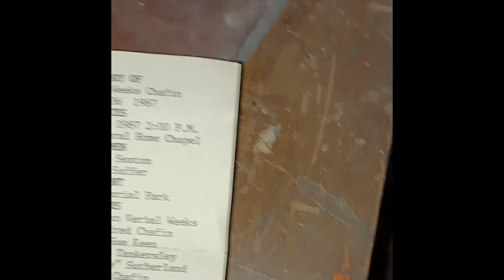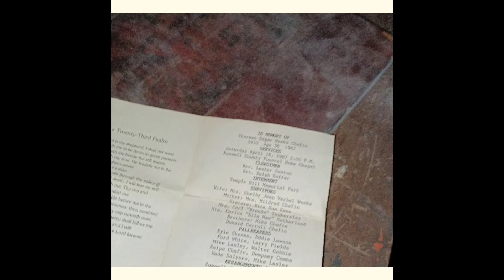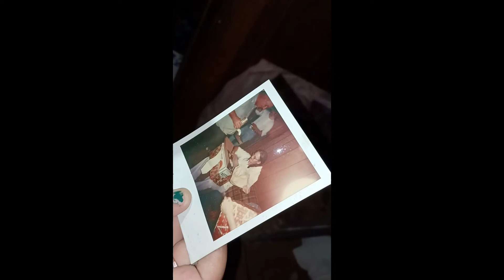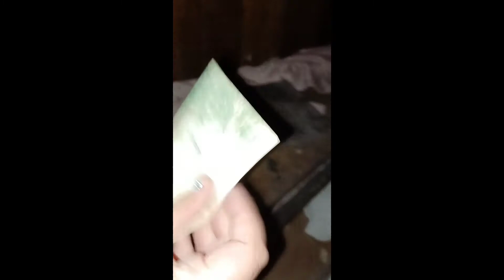devil house night explore